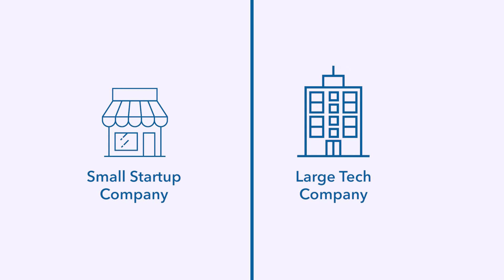Importance of Competition in Fintech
In this video we will learn the reasons behind the importance of competition in Fintech. We will learn that the fact that the algorithms that are used by Fintech companies benefit from larger and larger amounts of data pose a serious questions on the best approach to enhance competition among tech companies.